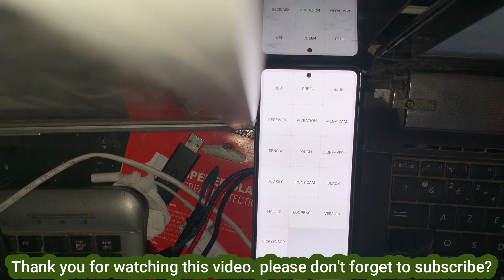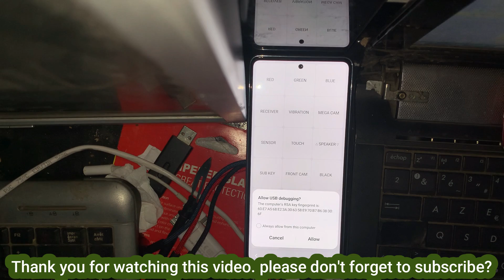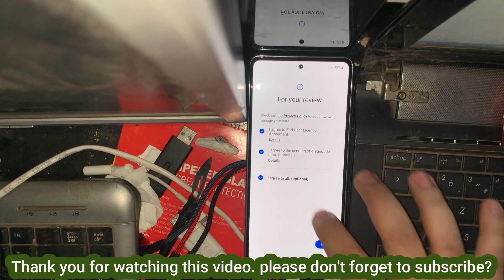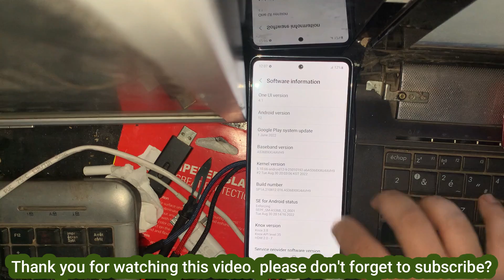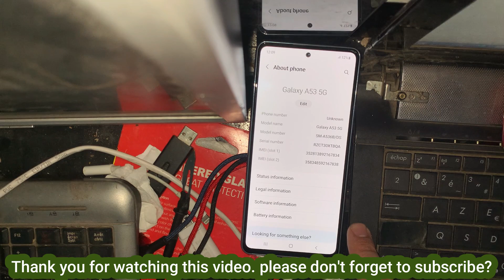Samsung FRP Tool 2023 On Click Reset FRP | Unlock FRP | Bypass google account On Click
Samsung Frp Tool 2023 | 1 Click Frp Samsung Google Account Remove Samsung Frp Bypass Android 12 2023
Samsung Galaxy - Bypass FRP Lock Google Account Android 13 Update 2023